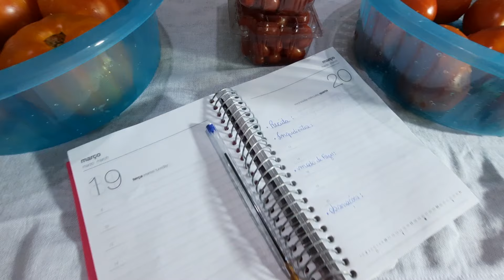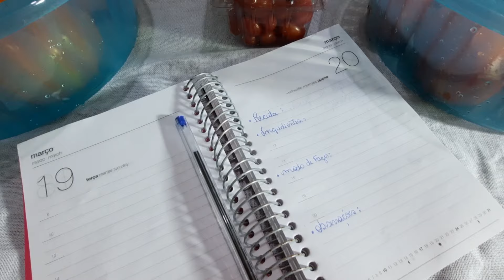AULA 01 - CURSO DE SALADAS - TOMATE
seja meu amigo no Instagram @calabocabru

INGREDIENTES

Salada de tomate cereja com ovo de codorna
2 colheres de sopa de uva passa
1/2 colher de orégano
2 colheres de sopa de azeite
1 xícara de de salsinha
1 bandeja de ovo de codorna
2 bandejas de tomate cereja

Salada com tomate Andrea
8 tomates Andrea
1 cebola roxa
1 colher de tempero vinagrete ou chimichurri
1 colher de sopa de azeite

Molho para acompanhar as saladas
2 colheres de vinagre
1 colher de azeite
1 colher de café de sal
1 colher de orégano
1colher de café de ponta da salsinha
1 limão